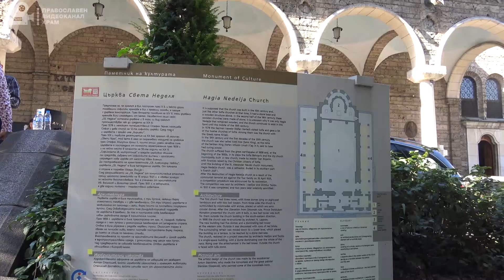Патриаршеска вечерня с лития. Въдворяване на Българския патриарх Даниил за Софийски митрополит.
Кадрите са необработени!
Патриаршеска вечерня с лития. Въдворяване на Българския
патриарх Даниил за Софийски митрополит
На 6 юли в навечерието на празника в чест на
света вмчца Неделя, митрополитският храм
"Св. вмчца Неделя", гр. София, даде началото на своя
храмов празник с тържествено посрещане на Негово
Светейшество Българския патриарх Даниил, в навечерието
на неговото въдворяване като предстоятел на Софийската
митрополитска катедра.
Отслужи се Патриаршеска вечерня с петохлебие и литийно
шествие, последвано от трисагий за блаженопочиналия
Български патриарх и Софийски митрополит Неофит
пред неговия гроб.
Молитвените песнопения бяха изпълнени антифонно от
хор,, Св. Наум Охридски" с ръководител д-р Андрей Касабов.
Църковните певците поведоха и литийното шествие по
 време на вечернята около храма.
Специално за събитието бяха дошли гости от Одеска епархия.
Молитвено участие взеха техни Преосвещенства Мелнишки
еп. Герасим, гл.секретар на Св. Синод, еп. Пахомий, ректор на
СДС, еп. Поликар, викарий на Негово Светейшество.
Негово Високопреосвещенство митрополит Йосиф, на САЩ,
Канада и Австралия.
ПАТРИАРШЕСКО СЛОВО В МИТРОПОЛИТСКИ ХРАМ
,,Св. вмчца Неделя" в навечерието на храмовия празник
на катедралния храм и въдворяването на Негово
Светейшество в Софийска света митрополия.